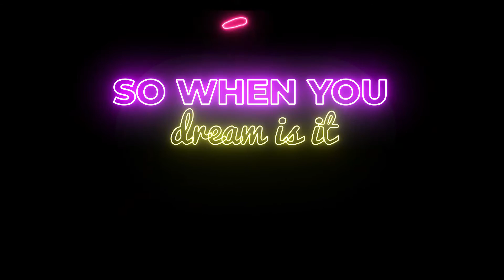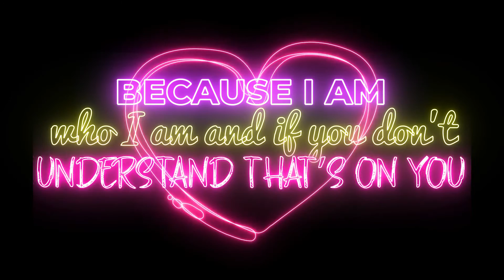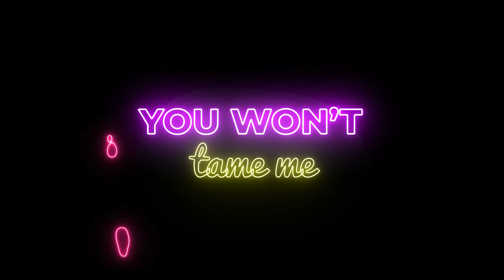Ivy Ash - You, Not Me (Official Lyric Video)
The official lyric video for "Ivy Ash - You, Not Me"